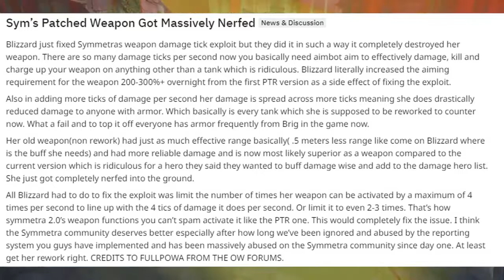NERF acidental na SYMMETRA - OVERWATCH!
''OUTSIDER TEAM''